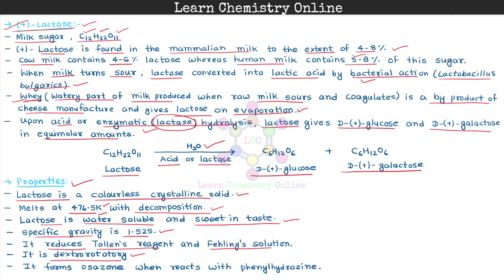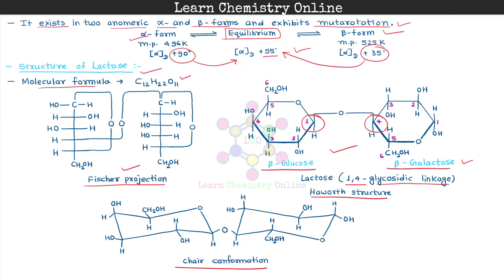B.Sc. III Year | Carbohydrates | Lactose | लैक्टोज़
B.Sc. III Year | B.Sc. 3rd Year | B.Sc. Third Year | B.Sc. Final Year | Organic Chemistry | कार्बनिक रसायन | Carbohydrates | Lactose | लैक्टोज़